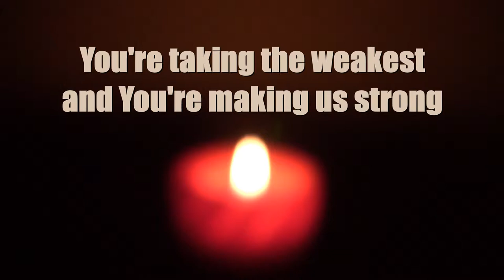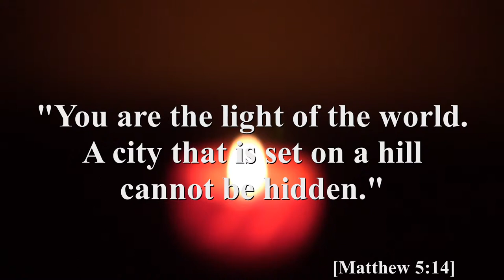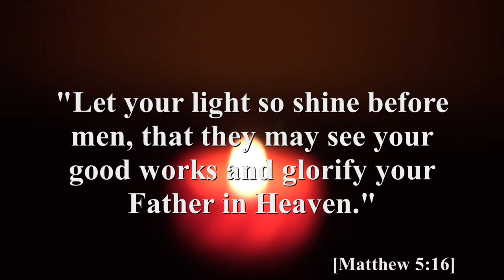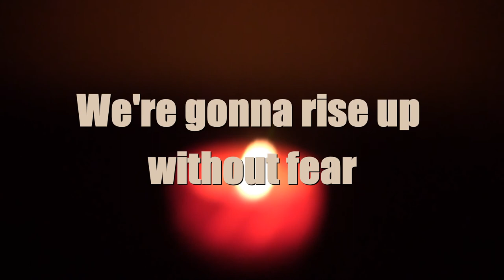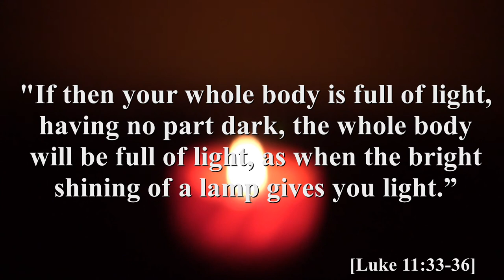Torches | Lauren Alexandria | Lyric Music Video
"We're gonna rise up without fear, like burning torches in the night!"

15 Neither do men light a candle, and put it under a bushel, but on a candlestick; and it giveth light unto all that are in the house.

16 Let your light so shine before men, that they may see your good works, and glorify your Father which is in heaven."

[Matthew 5:14-16]

"No man, when he hath lighted a candle, putteth it in a secret place, neither under a bushel, but on a candlestick, that they which come in may see the light.

34 The light of the body is the eye: therefore when thine eye is single, thy whole body also is full of light; but when thine eye is evil, thy body also is full of darkness.

35 Take heed therefore that the light which is in thee be not darkness.

36 If thy whole body therefore be full of light, having no part dark, the whole shall be full of light, as when the bright shining of a candle doth give thee light."

[Luke 11:33-36]

Made by: Judah Santiago
Sung by: Lauren Alexandria
Effects by: Judah Santiago